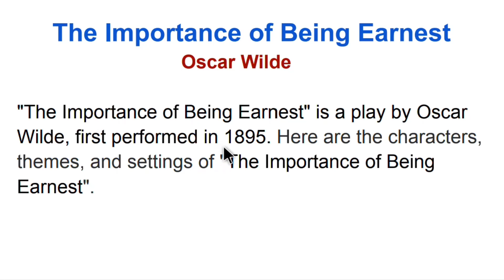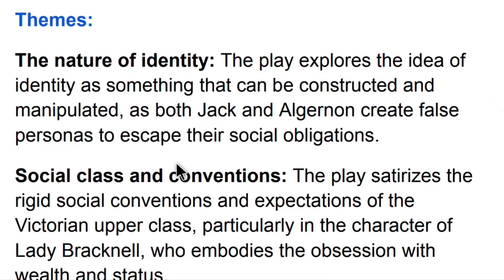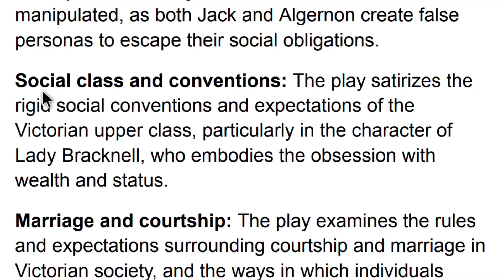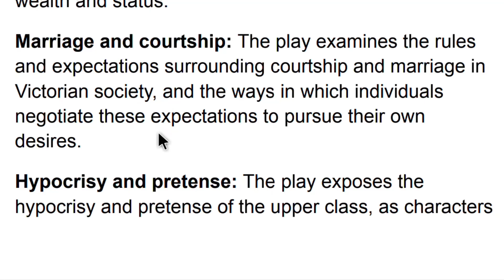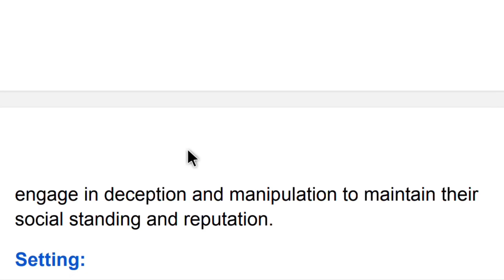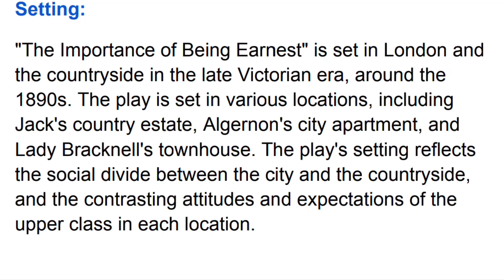Importance of Being Earnest by Oscar Wilde | Part-1 | Easy Hand Note | Characters, Themes, Settings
In this video i will explain "Importance of Being Earnest" by Oscar Wilde.

Linguistic, ELT, History of English এবং অনার্স থার্ড, ফোর্থ ইয়ারের Criticism সহ সকল বিষয়ের আলাদা আলাদা কোর্স (ভিডিয়ো লেকচারের সাথে ইজি হ্যান্ডনোট) নিতে এখনি যোগযোগ করো ভিডিও ডিস্ক্রিপশনে দেয়া আমাদের ফেইসবুক পেজে বা মেসেজ দাও আমার ফেইজবুক ID তে ) অথবা আমাদের নাম্বারে- 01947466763.

আমাদের কোর্সগুলোঃ-
✅Introduction to Linguistics